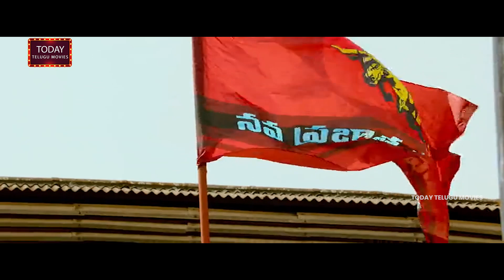బాబు కుక్ కొంచెం మంచి డ్రెస్ వేసుకురామ్మా | Ram Charan And Esha Gupta Comedy Scenes | TTM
బాబు కుక్ కొంచెం మంచి డ్రెస్ వేసుకురామ్మా. Keep Watching For More Video Updates.